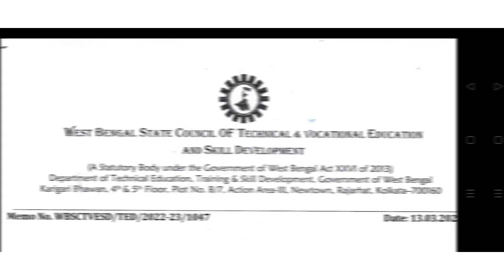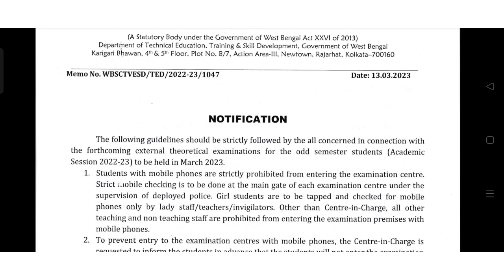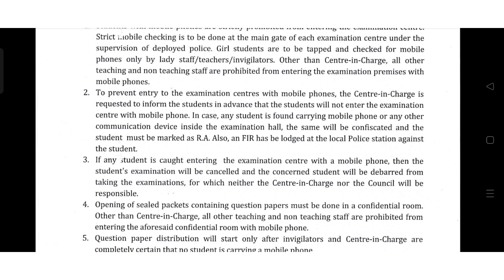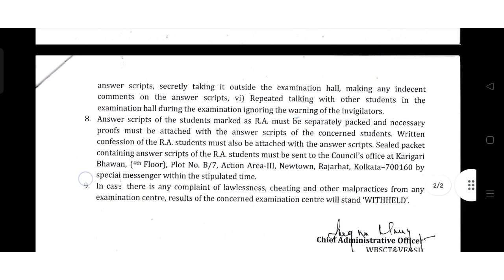এই জিনিস গুল ফলো না করলে সবাই ফেল করবে এবার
কারিগরী ভবন থেকে নতুন নোটিস এলো না মানলে সবই ফেল।

TELEGRAM CHANNEL তে সব আপলোড করা আছে।

LONG QUESTION SUGGESTIONS VIDEOS

3rd sem dc machine suggestions 👉

3rd sem analog and digital electronics suggestions 👉

part 3 -

3rd sem introduction to electric generation system suggestions 👉

3rd sem measurements suggestions 👉

part 3 -

সবাই কমেন্ট করে জানিও আর কোন SUBJECT এর কি ভিডিও চাও।

ধন্যবাদ।।

wbscte new notic
wbscte news today
polytechnic west bengal
diploma news today
diploma new notice
ee subha